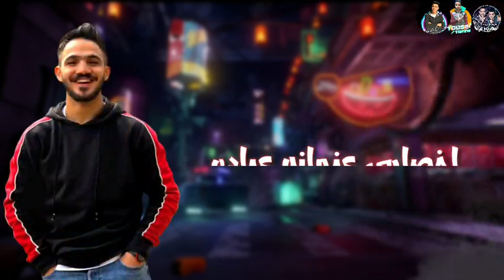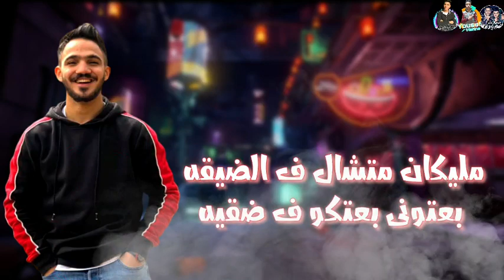مهرجان الميزه عزيزه - صلاح ازعرينا و عمرو سعودي - توزيع مانو ريمكس 2020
كلمات حمو محسن
مونتاج احمد المدفعجي